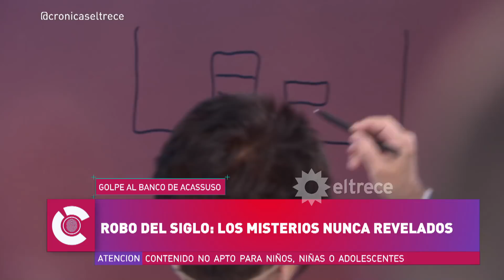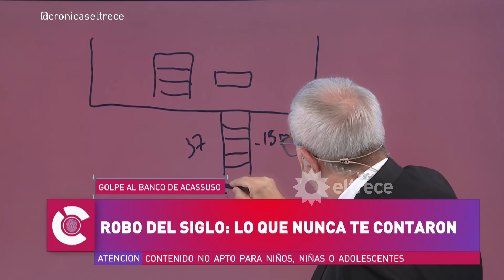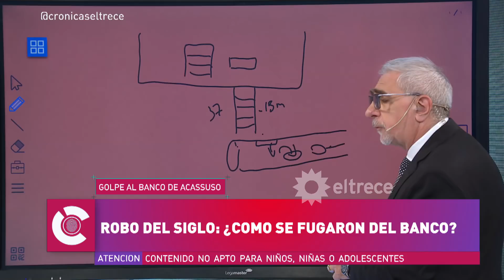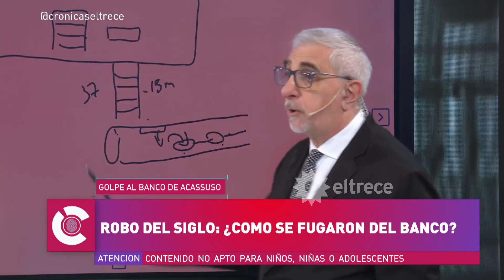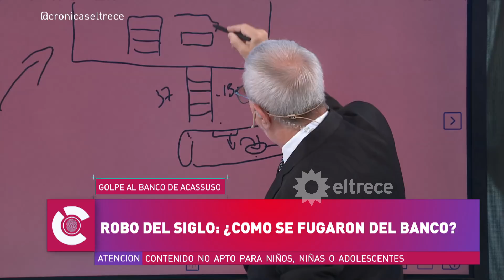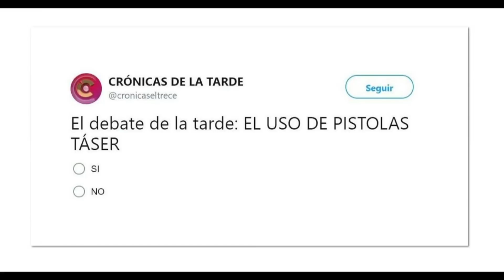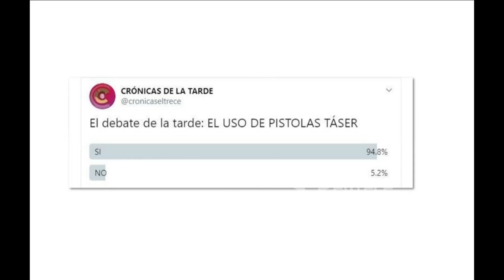Crónicas de la tarde - Programa 13/01/20 - El robo del siglo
Programa emitido el lunes 13 de enero de 2020 en eltrece.
Invitados:
Temas: "Robo del siglo", el golpe al banco de Acassuso.
- ¿Las pistolas taser pueden matar?
- Brutal femicidio de Ituzaingó: la mató delante de sus hijos.